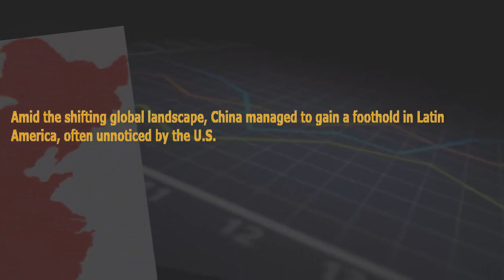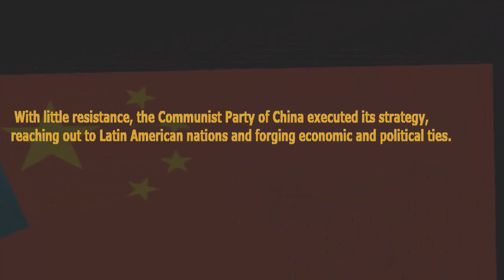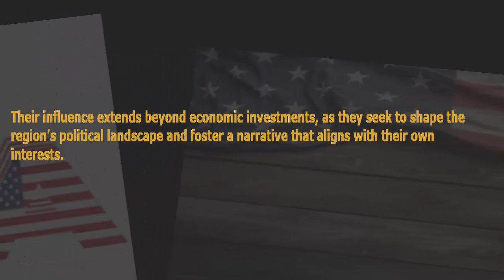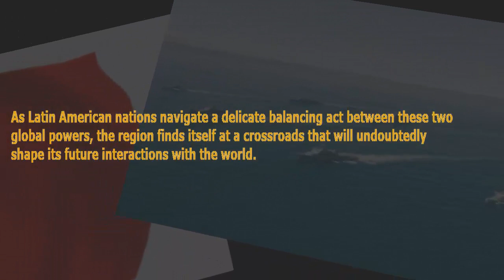China's Growing Influence in Latin America: Challenging the U.S. Hegemony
In recent years, China's presence in Latin America has steadily increased, raising concerns about its growing influence in the region. While the United States seemed preoccupied with other global matters, China seized the opportunity to expand its reach into Latin America, making strategic inroads and cementing its foothold. This article explores the evolving dynamics between China, Latin America, and the United States, shedding light on the implications of China's rising influence in the region.

China's Stealthy Advance

Amid the shifting global landscape, China managed to gain a foothold in Latin America, often unnoticed by the U.S. While the U.S. shifted its focus to the Middle East, China capitalized on the opening and began spreading its influence in Latin America. With little resistance, the Communist Party of China executed its strategy, reaching out to Latin American nations and forging economic and political ties.

Latin America: A Growing Playground for China

Despite its seemingly "Latin" façade, Latin America is increasingly under China's economic sway. Many Latin American countries now owe billions of dollars to Chinese investors and businesses, who have become significant players in various economic sectors. Chinese influence extends to military partnerships, as they quietly infiltrate military equipment and training, while strategically establishing ports along the Latin American coastline.

China's Leverage and Vision

Leveraging its economic might, China exerts significant pressure on Latin American nations to align with its vision of the world. Their influence extends beyond economic investments, as they seek to shape the region's political landscape and foster a narrative that aligns with their own interests. Latin American countries are increasingly exposed to China's worldview, which may impact their foreign policy decisions.

A Balancing Act for the U.S.

The United States now faces a challenge in balancing its relationships with Latin American nations, especially as China's influence deepens. China has emerged as a long-term strategic competitor, and its expansionist approach encompasses information, technology, diplomacy, economics, and military presence. As China expands its footprint, the U.S. must confront the realities of a shifting geopolitical landscape in its own backyard.

Conclusion

China's rise in Latin America has become a cause for concern, challenging the traditional influence of the United States in the region. With significant economic and political stakes, China's strategy of gradual penetration is changing the dynamics in Latin America. While the U.S. may have turned its attention elsewhere, the impact of China's growing influence cannot be ignored. As Latin American nations navigate a delicate balancing act between these two global powers, the region finds itself at a crossroads that will undoubtedly shape its future interactions with the world.